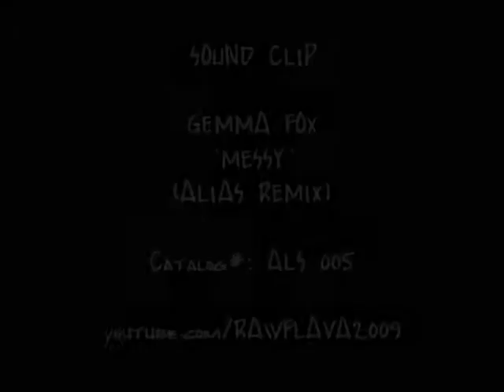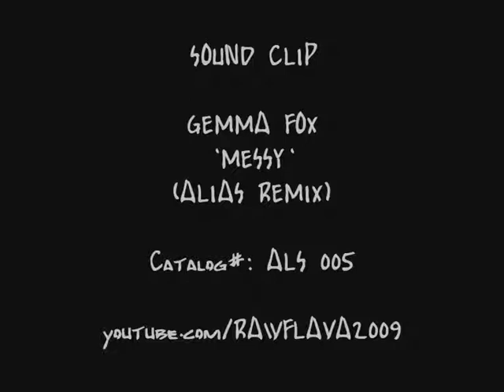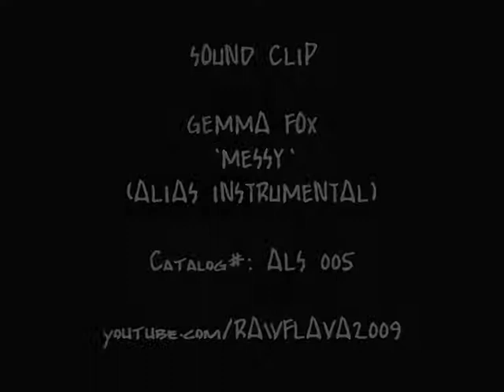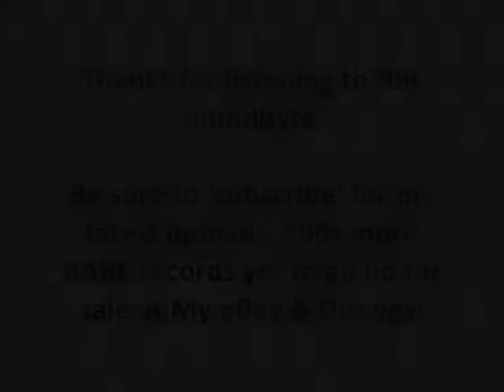GEMMA FOX & ALIAS - MESSY REMIX (2 Clips)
Sound-byte! (ALS 005)

GEMMA FOX - 'MESSY' (ALIAS REMIX)

LTD 12" GRIME / UK GARAGE W/LBL VINYL